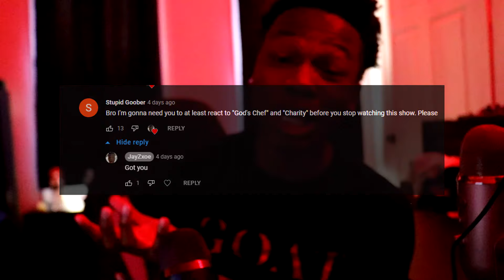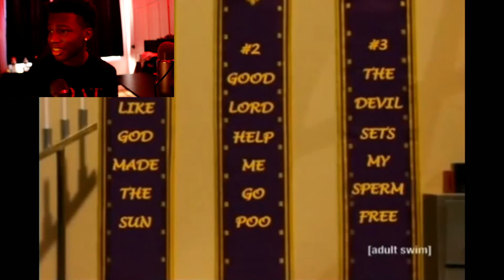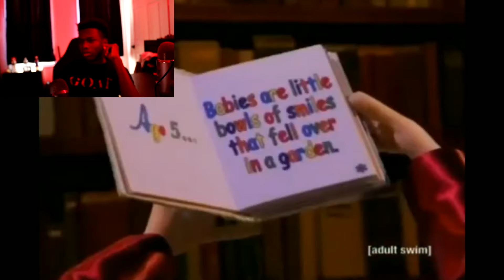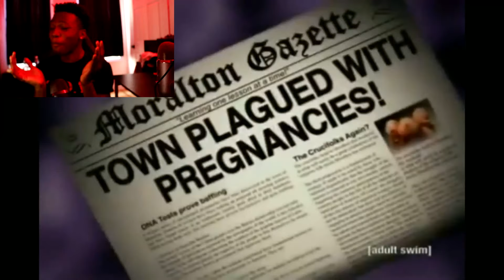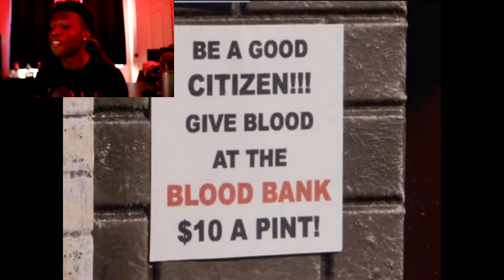Reacting To Moral Orel The Most Disturbing Adult Swim Show Ever..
Music Isn't Owned by me

Outro song